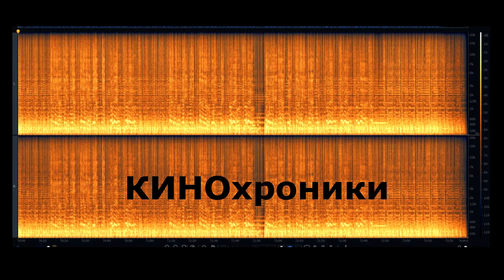Грубейшие ошибки издателей альбомов "КИНО"